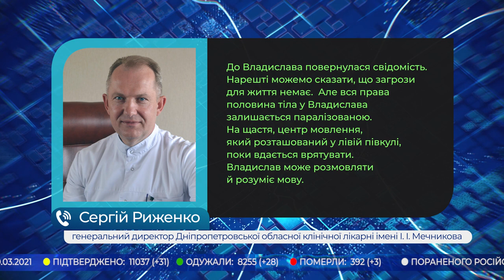Головні новини Кіровоградщини | 10 березня 2021 року | телеканал Вітер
- спалахнула однокімнатна квартира в спальному мікрорайоні Кропивницького;
- залишили чотиримісячне маля в обласному будинку дитини у Кропивницькому;
- малюк, що помер від переохолодження, пішов шукати опівночі маму, припускають родичі;
- військового з Кіровоградщини рятують у лікарні Дніпра;
- відмовились вакцинуватися від ковід-19 майже половина медиків на Кіровоградщині;
- старі речі перетворюють на стильний одяг та трендові аксесуари студенти у Кропивницькому